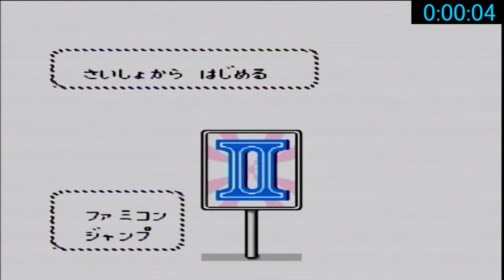【オールスター系】FC版 ﾌｧﾐｺﾝｼﾞｬﾝﾌﾟ2 最強の7人【レトロゲーム実況】レトゲー１０分アーカイブチャレンジ！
タイマーが10分になったら強制終了です。
RTAではなく、レトゲーの触りを楽しむ事を優先しております。